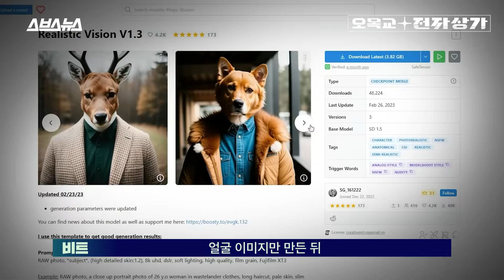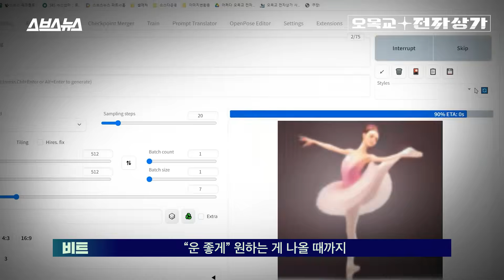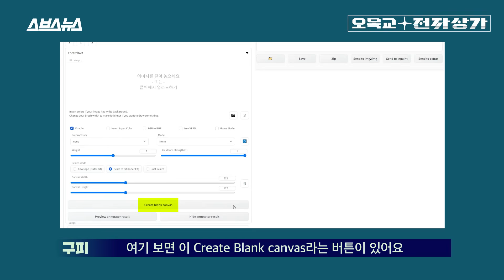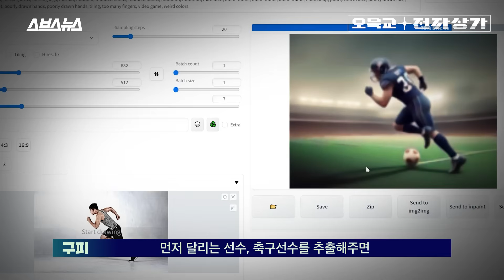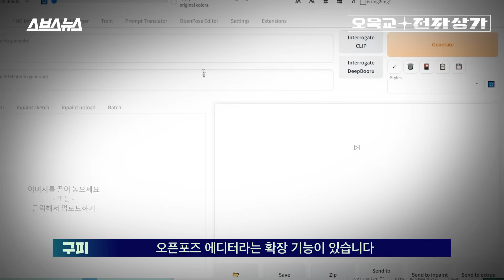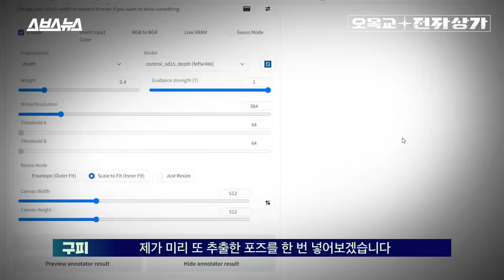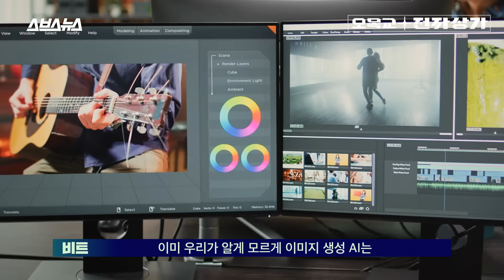그림AI 나온 지 반년 만에 영상 업계마저 긴장하는 이유 (feat.컨트롤넷) / [오목교 전자상가 EP.127]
이미지 생성 AI가 등장한 지 약 반년 만에 엄청난 기능이 나왔습니다.
텍스트 기반 이미지 생성 AI 스테이블 디퓨전의 확장 기능 '컨트롤넷'인데요.
특정 이미지에서 포즈나 테두리를 추출해 이미지 생성의 기준을 만들어주는 기능입니다.
기존에는 원하는 포즈를 취한 이미지를 생성하기 위해 AI를 천 번, 만 번 돌려야 했다면
이제는 컨트롤넷 기능을 활용해 한 번만 돌리면 되는 거죠.
이런 기능을 잘 활용하면 움직이는 이미지도 만들 수 있는데요.
이제 동영상마저 정교하게 생성하는 AI가 나올 날도 머지않은 것 같습니다.